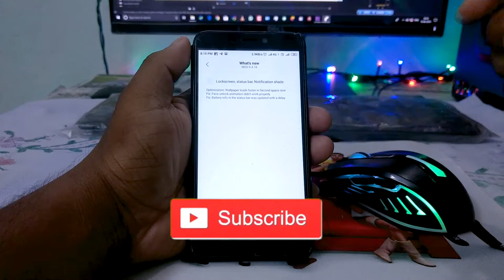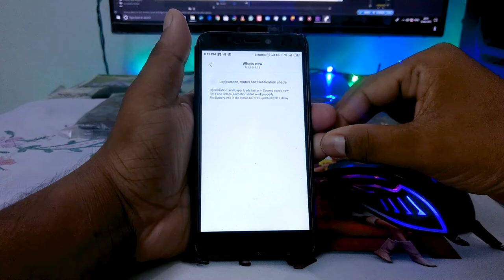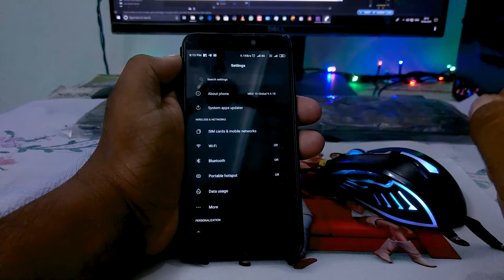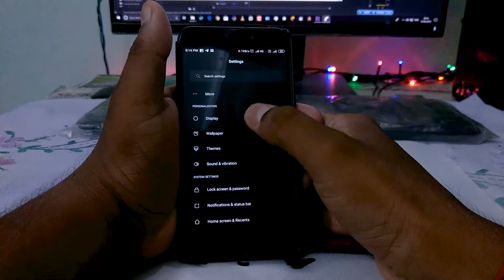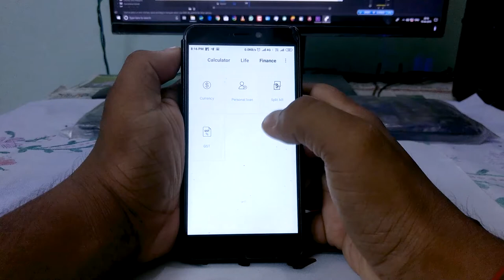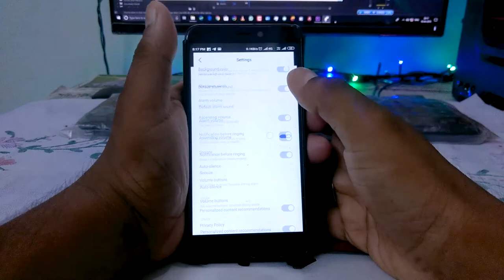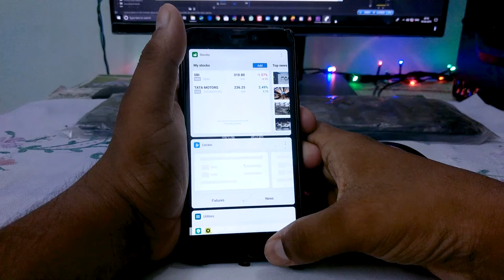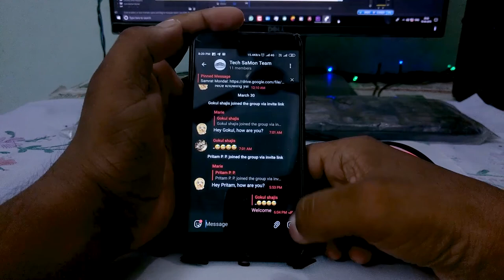MIUI 10 GLOBAL BETA ROM 9.4.18 REVIEW Ft. REDMI 4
MIUI10
MIUI 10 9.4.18 er weekly update er ki ki feature ad hoyeache eabong ki ki bug remove hoyeche ba ad hoyche sabei bolechi eai video te.Asa korchi video ta sabar valo lagbe,video ta volo lagle video ta like korun,R video ta samparke jodi aro kichu janar thakle niche comment kore janao.Ar channel ta te tumi/apni natun visit korle subscribe korun channel ta,channel subscribe sampurno Free.